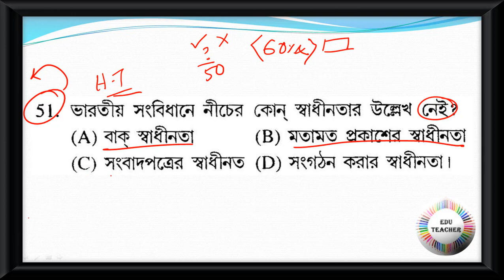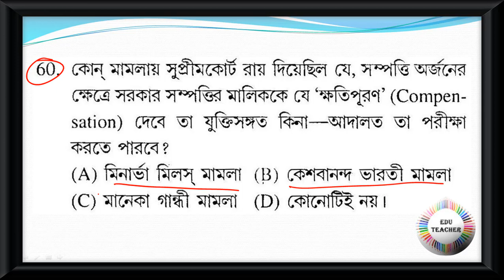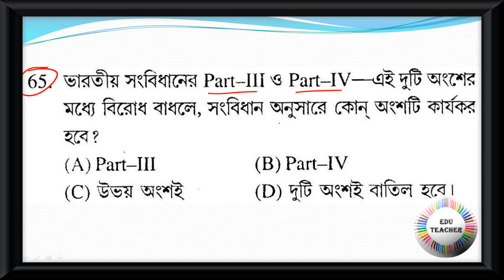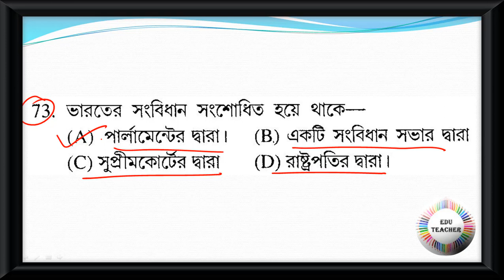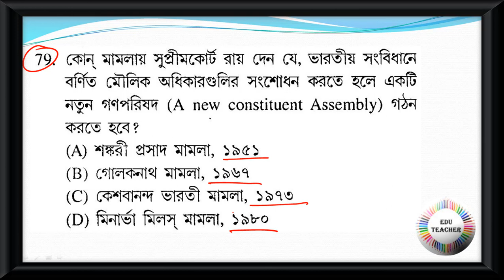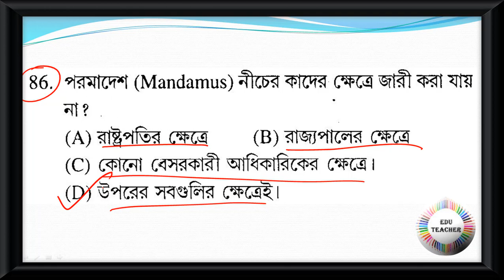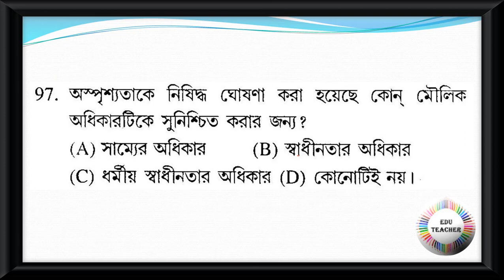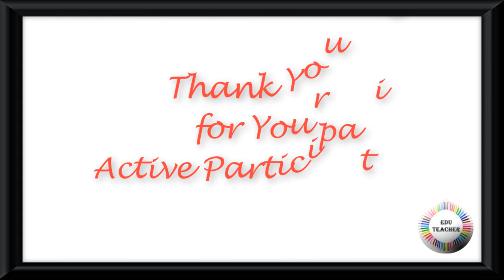Probable TET Practice Set Social Science Polity রাষ্ট্রবিজ্ঞান বিষয়ের প্রশ্নোত্তর PART 2